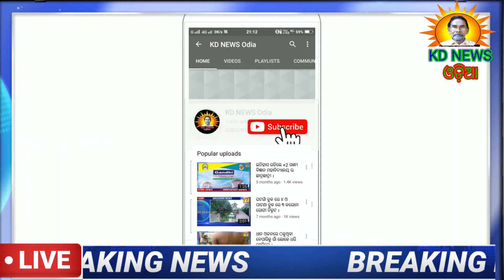ସାହାରପଡା:କନିଷ୍ଠ ଯନ୍ତ୍ରୀ "ଜିତୁ ମୋହନ ଟୁଡୁ"ଙ୍କ ବେନିୟମ ବଦଳି କାହା ସ୍ୱାର୍ଥରେ ।